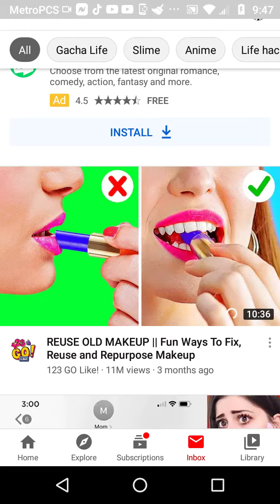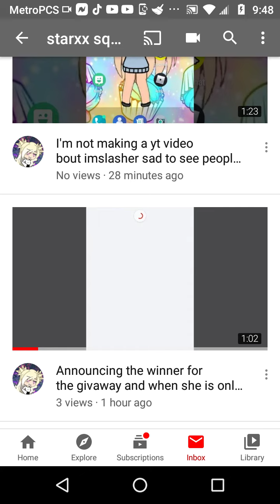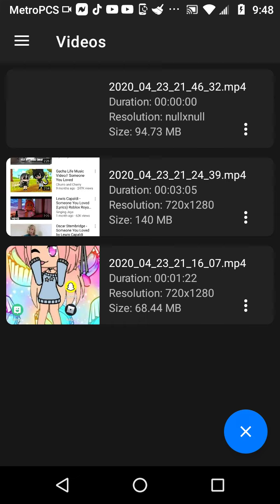Am I getting haters I love my fans so nice and protective and supportive